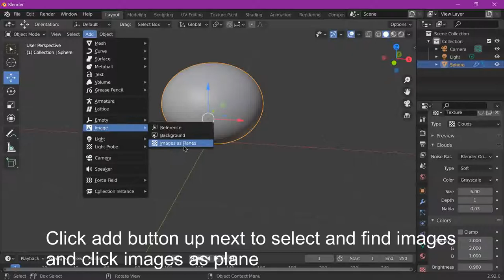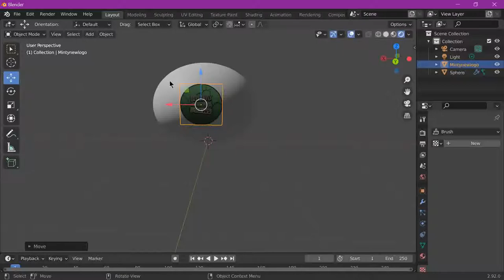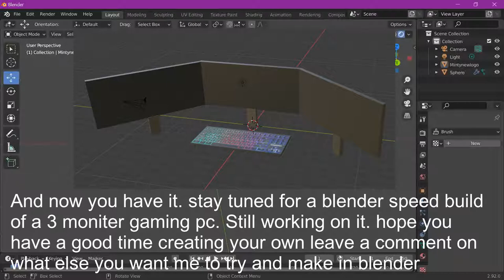How to add images onto objects in blender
commissions cost ROBUXS on ROBLOXS
↡ DESCRIPTION ↡
Last Video

~ Profile made by: me
Outro made by: me
song by:
▼ Programs Used ▼
~ Editor: VSDC Free recorder and editor
~ Recorder: VSDC Recorder
~Drawing apps: Firealpaca

Blender tutorials
blender
Image on object
3D designing
logo on object